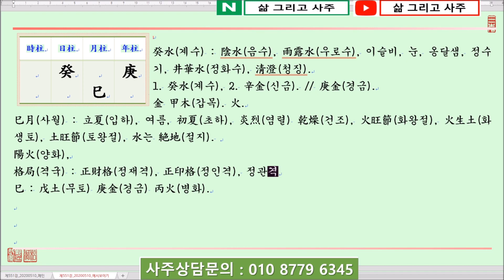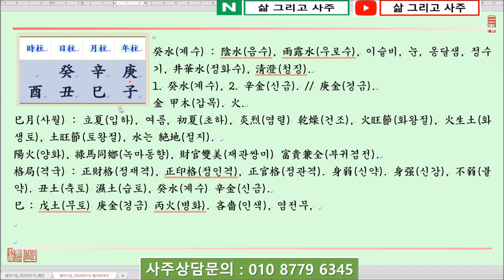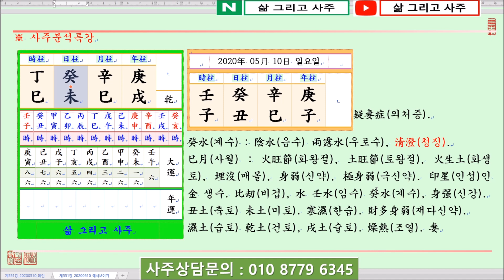[일진사주명리학/출산택일]_제551강_2020년 05월 10일(경자년 신사월 계축일)_계수 사월생 계축일주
안녕하세요...

오늘은...

경자년(庚子年) 신사월(辛巳月) 계축일(癸丑日)이며,

일진(日辰)은 계축(癸丑)입니다.

오늘은 陰水(음수)인 癸水日干(계수일간)이 火旺節(화왕절)인 巳月(사월)에 태어났을 때 四柱(사주)보는 법에 대하여 알아봅니다.

陰水(음수)인 癸水日干(계수일간)이 火旺節(화왕절)인 巳月(사월)에 태어났습니다.

四柱(사주)의 格局(격국)으로는 陰水(음수)인 癸水(계수)가 陽火(양화)인 巳火(사화)를 보아 正財格(정재격)이 되나, 日干(일간)인 癸水(계수)가 弱(약)하고 財星(재성)인 火(화)가 旺(왕)하므로 財多身弱(재다신약)이 될 것입니다.

財星(재성)이 아무리 좋은 財物(재물)이라고 해도 日干(일간)이 弱(약)하면 많은 財星(재성)을 堪當(감당)할 수 없어 오히려 財星(재성)으로 인하여 損害(손해)를 보게 됩니다.

따라서 弱(약)한 日干(일간)을 도울 수 있는 印星(인성)이나 比刧(비겁)이 있어 弱(약)한 日干(일간)을 도와야 많은 財星(재성)을 堪當(감당)할 수 있습니다.

그 중에서 먼저는 印星(인성)인 金(금)이 있어 日干(일간)을 生助(생조)하고, 다음으로 比刧(비겁)인 水(수)가 있어 旺火(왕화)의 氣勢(기세)를 抑制(억제)해야 할 것입니다.

年支(년지)를 보면 子水(자수)를 보아 日干癸水(일간계수)의 뿌리가 되며, 巳月(사월)의 熱氣(열기)를 抑制(억제)할 수 있습니다.

年月干(년월간)에는 月支(월지)의 巳火(사화)에 뿌리를 둔 庚辛金(경신금)이 있어 水(수)를 生(생)하니 日干(일간)인 癸水(계수)가 弱(약)하지 않습니다.

日支(일지)에는 丑土(축토)를 보아 癸丑日柱(계축일주)가 되는데, 丑土(축토)는 癸水(계수)에게는 七殺(칠살)이기는 하나 濕土(습토)로서 印星(인성)인 金(금)을 生(생)하고 癸水(계수)의 뿌리가 되니 나쁘지 않습니다.

단, 四柱(사주)가 月令(월령)인 巳火(사화)를 빼고는 모두 寒濕(한습)해지는 것이 問題(문제)가 됩니다.

감사합니다.